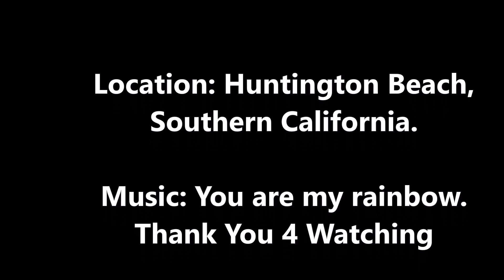2020 Christmas Velomobile Ride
Carbon Quest XS velomobile. Simply joy to ride, not to mention health benefits associated with.